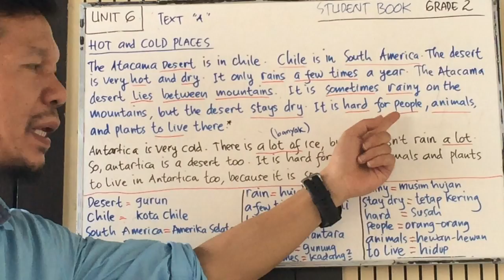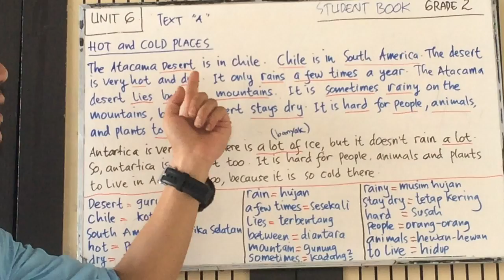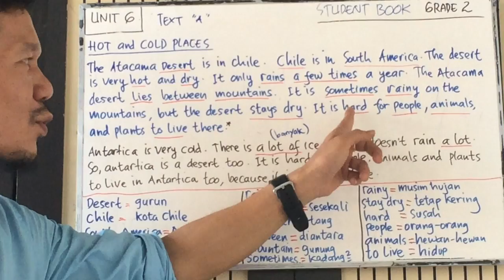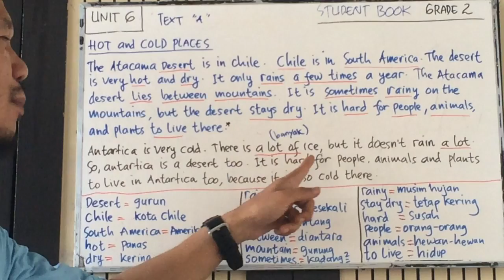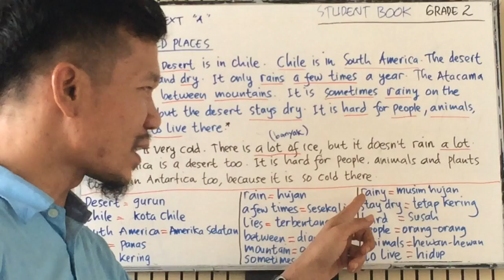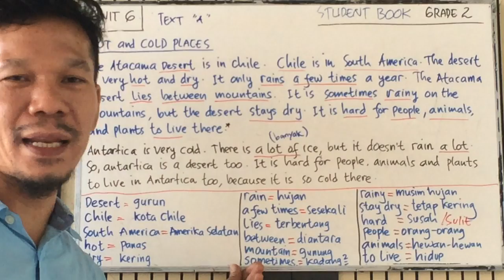MUSIM & CUACA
You can also reach me by my Social Medias such as:
1. IG/Instagram: @tambunsaribugunawan
3. Twitter: @tamsargunawan

Gunawan Tambunsaribu